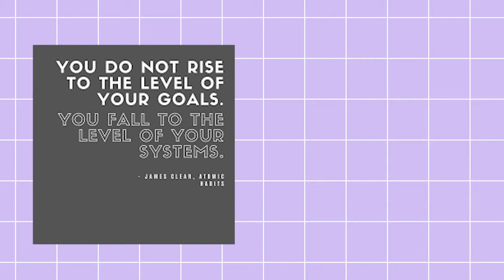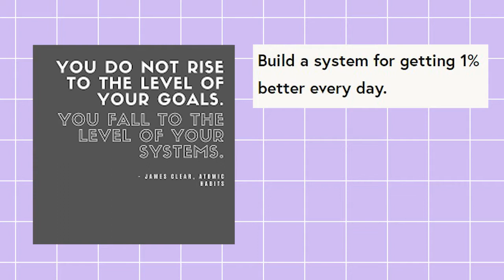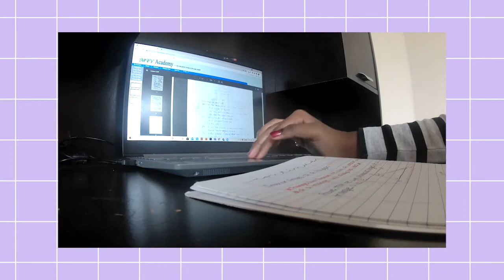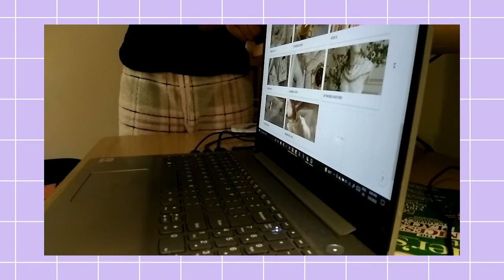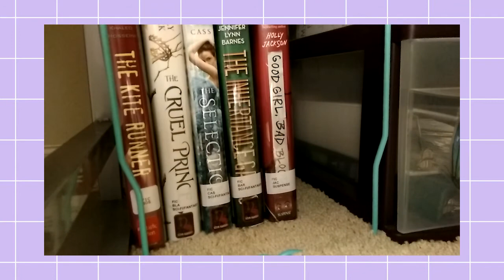𝐭𝐡𝐞 𝐠𝐥𝐨𝐰-𝐮𝐩 𝐝𝐢𝐚𝐫𝐢𝐞𝐬 | 𝐞𝐩𝐢𝐬𝐨𝐝𝐞 𝟔 | 𝐠𝐨𝐚𝐥𝐬 𝐯𝐬 𝐬𝐲𝐬𝐭𝐞𝐦𝐬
💛💗 s t u d y b u t t e r f l y💗💛

welcome to the SIXTH episode, created by yours truly, studybutterfly!! i created this series to commemorate the start of summer, the start of new beginnings, and the start of a new studybutterfly life. follow along with me on this new journey of self discovery, inspiration, and finding the joy of the little things in life. (look at me actually consistently posting?!) im so excited to continue filming this series!!)

sincerely, studybutterfly 🦋✨

❤ a b o u t   m e   &   t h i s   c h a n n e l ❤

Hi! I decided to start this studytube channel because I really LOVE all types of stationary, and I genuinely like to meet and connect with new people! I also love lifestyle content, such as daily vlogs!